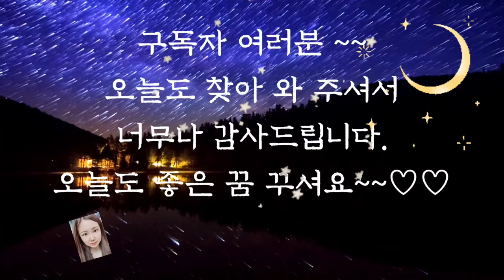🌜듣다보면 잠드는 옛날이야기🌛/중간광고없음/주머니 속 멋진 청년/수면동화/오디오북/전래동화/옛날이야기/동화/신혜/신혜tv/잠자리동화/야담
주머니 속 멋진 청년(0:00)
 꿀 만드는 강아지 (13:48)
어머니와 세 딸 (20:01)
돼지를 치는 머슴 (32:05)
솔거의 그림 (46:31)
이야기 정리 및 의견(1:04:15)

꿀만드는 강아지 이야기를 듣고 여러분들은 어떤 생각이 드셨나요?
욕심을 부리고 남을 속이다가 도리어 자신이 더 큰 벌을 받는 이야기를 읽고 있으면 너무나 통쾌하고 웃음이 나는 것 같습니다.
물론 남을 속이는 것은 나쁘지만 부자는 처음부터 고의적으로  꿀 장수를 속였고, 그런이에게 쿨장수가 다시 찾아가서 꿀값을 되돌려달라고 해도  주지 않을 것이 뻔했겠지요.
그래서  같은 방법으로 부자를 속인 것일 것입니다.. 물론 꿀값 이상으로 취한 이득은  어려운 사람을 위해 썼다면 더 좋았겠지만 말입니다.